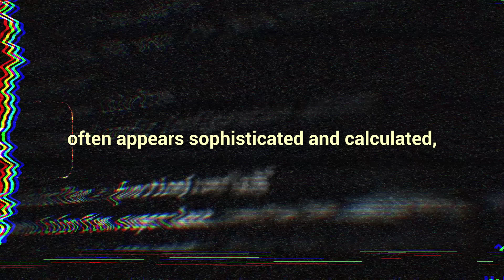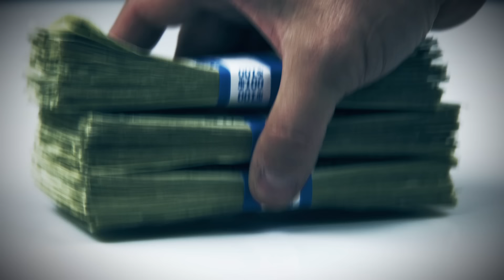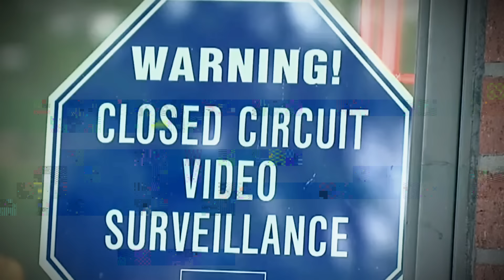Dumbest Robbers Caught on Security Cameras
In a world where crime often appears sophisticated and calculated, there are moments when sheer incompetence turns the tables, providing both laughter and confusion. Today, we'll journey through some of the most hilariously botched robbery attempts captured on security cameras. From failed smash-and-grabs to burglars foiled by their own incapability, these are the stories of robbers who turned crime into comedy, proving that not every heist is as easy as it looks in the movies.